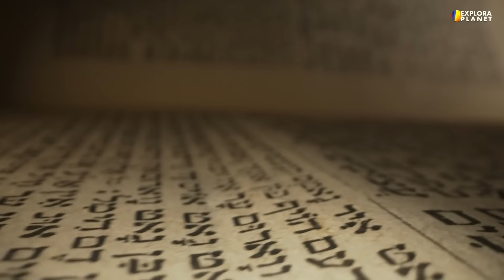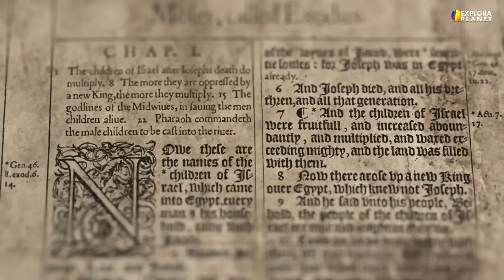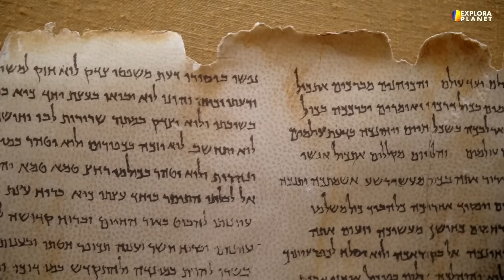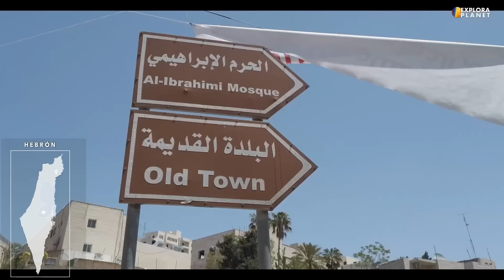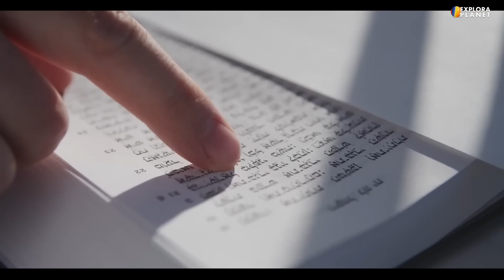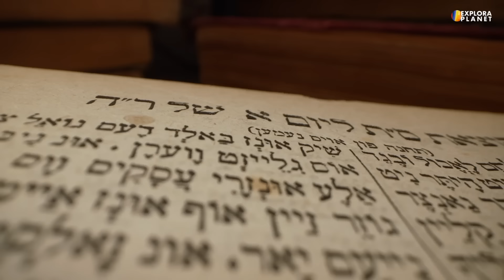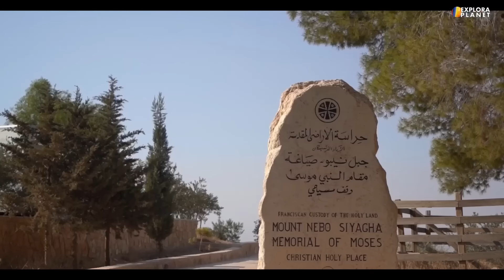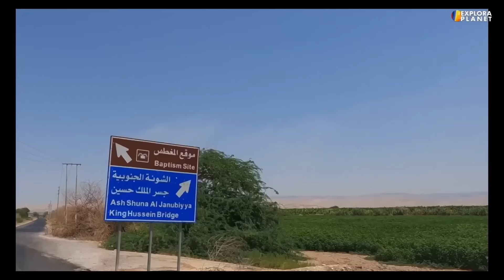ISRAEL | Así es la Tierra Prometida | ISRAEL, EGIPTO, JORDANIA Y LIBANO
Veamos Israel y descubre porque así es La Tierra Prometida. Descubre los datos de  mas interesantes de Israel, Egipto, Jordania y Libano y conoce porque es llamada esta región la tierra prometida, este maravilloso territorio llamado también la tierra santa. Da respuestas a preguntas muy comunes como ¿Como es Israel?, ¿Porque es llamado el país de la tierra prometida?, o ¿Porque es llamada la nación startup ?¿Donde esta Tel Aviv?, considerada la capital multicultural de Israel y lugar de encuentro del desarrollo económico de Israel. ¿Cuáles son las regiones en Israel?, ¿Como es la geografía del valle del Nilo?,¿Como se formó Israel? ¿Como es la región del Neguev?, ¿Como es su capital Jerusalen?, ¿Como es el desierto de Jordania?, ¿Cuales son sus sitios mas importantes del desierto de Judea?, ¿Como es la fortaleza de Masada?, ¿Como son los montes del Libano?

Visitaremos Los principales lugares de la ciudad de Jerusalén, capital de Israel y del mundo religioso, es una de las ciudades más antiguas del mundo, con más de 3.000 años de historia y sus lugares emblemáticos como la emblemática explanada del monte del templo, en lo alto de la ciudad, frente al monte de los olivos, considerada como la cuna de religiones y de la civilización occidental, llamada tierra santa, y entenderemos porque es llamada la tierra prometida.

Hablaremos de lugares como la costa mediterránea significa muchas cosas para los israelíes, es, ante todo, la espina dorsal del país, tanto en términos de población como de geografía. Descubriremos lugares emblemáticos en Jordania como su capital Amman, antigua capital de los amonitas, el desierto del Wadi Rum y donde encontraremos la hermosa ciudad de Petra.

Alli encontraremos la ciudad de Tel Aviv, oficialmente conocida como Tel Aviv-Yafo, es una importante ciudad turística de Israel situada en la costa mediterránea del país. Conocida como la puerta de entrada de Israel, Tel Aviv es conocida por sus hermosas playas, su paseo marítimo, los numerosos barrios de la ciudad.

Asi como las ciudades de Netanya, las increíble ruinas de Cesarea, la histórica ciudad de Acre, una ciudad antigua y maravillosa, reconocida como Patrimonio de la Humanidad, por su rara mezcla de Oriente y Occidente y mas al norte la ciudad de Haifa, una moderna ciudad situada en la costa mediterránea, rodeada por las laderas del bíblico monte Carmelo.

También conoceremos las bellezas naturales del Desierto del Néguev, palabra hebrea significa "reseco". Es la única parte de Israel que parece inmensa e ilimitada. Desde el Mar Rojo hasta el Mar Muerto, se encuentran las sombrías montañas, que las separa del Edom bíblico, hoy parte de Jordania. Hasta llegar a su extremo junto a las aguas del mar rojo, donde encontramos la ciudad de Eilat.

Pero también visitaremos los lugares emblemáticos como la región de Galilea, histórica región montañosa del norte de Israel, se extiende unos 4.000 kilómetros cuadrados desde las llanuras costeras hasta el valle de el rio Jordán. Allí encontramos Safed o Tzfat, una de las cuatro ciudades santas de Israel y centro de la cábala. Así como la ciudad de Nazaret, una ciudad del norte de Israel conocida por su importancia religiosa en el cristianismo.

Además hablaremos de otros aspectos importantes de la ciudades, tales como aspectos culturales y económicos como ¿Como es la región de los altos del golan?, ¿Como es la economía de Israel?¿Por qué es llamada la nación Startup?,¿Como es su cultura?,¿Como es el idioma hebreo?,¿Como se formo Israel?, ¿Como son las ciudades de Israel?,¿Como es su cultura?, ¿Como han sido las guerras de Israel? ¿Como es la inmigración a Israel o el Aliyah?

Por todo esto y mucho más te invitamos a disfrutar con nosotros la exploración del increíble país de Israel, llamado la tierra prometida.

TIME STAMPS
00:00 - Israel
01:01 - Historia de Israel Biblico
03:36 - Egipto en la Biblia
05:39 - El Sinaí
07:52 - El Mar Rojo: Egipto, Israel, Jordania
10:29 - Jerusalén: La Ciudad Santa
12:58 - Jerusalén: Lugares a visitar
15:21 - Los Desiertos de Israel: Néguev, Judea y Aravá
18:38 - Las Montanas de Judea
20:54 - La Franja de Gaza
23:22 - La Franja Mediterránea
25:58 - El Valle de Jezreel
28:33 - Galilea
30:43 - El Mar de Galilea
33:00 - El Norte de Israel: El Golán y el Valle de Hula
35:25 - El Líbano
37:22 - El Israel Moderno
39:32 - Jordania: La Tierra de los Amonitas
41:34 - Petra y los Edomitas
43:39 - El Mar Muerto y sus alrededores
46:40 - El Río Jordán: Israel y Jordania
48:12 - Gracias por ver este video